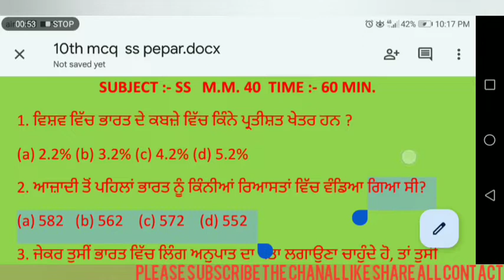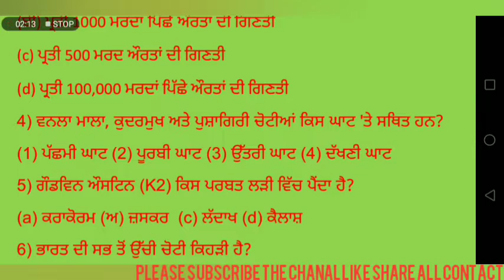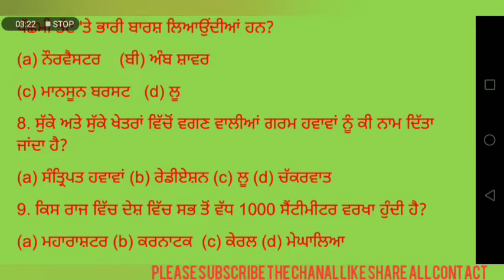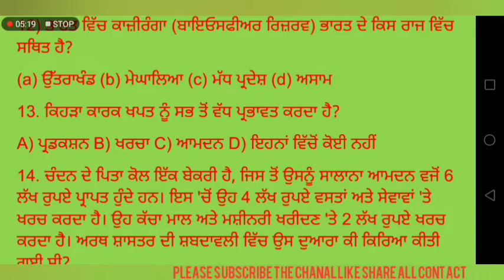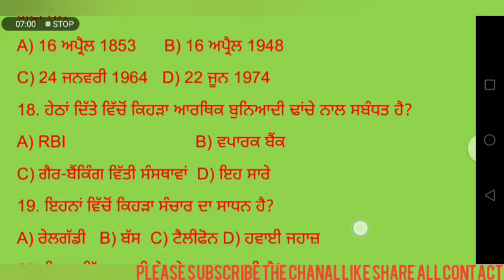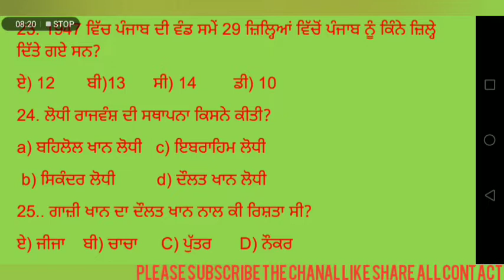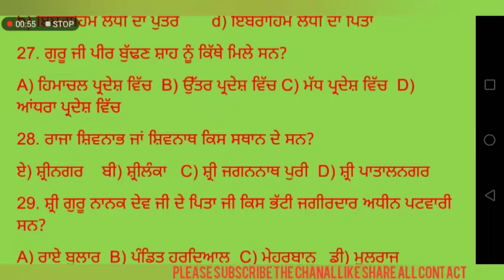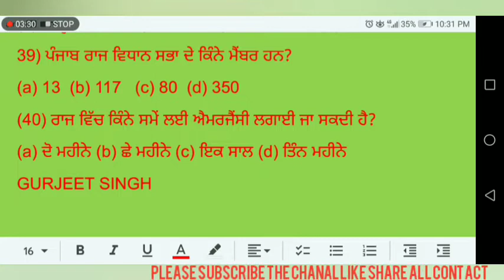ਦਸਵੀਂ ਸ਼੍ਰੇਣੀ ਪੇਪਰ ਤੋਂ ਪਹਿਲਾਂ ਬੱਸ ਇਕ ਵਾਰ ਵੀਡੀਓ ਜਰੂਰ ਦੇਖੋ , ਅਭਿਆਸ ਪੇਪਰ 👍👍